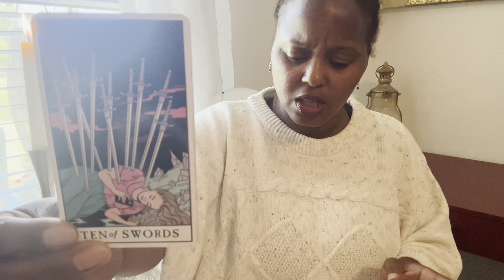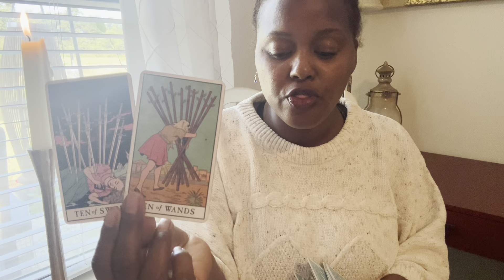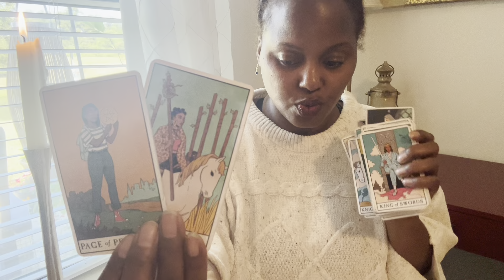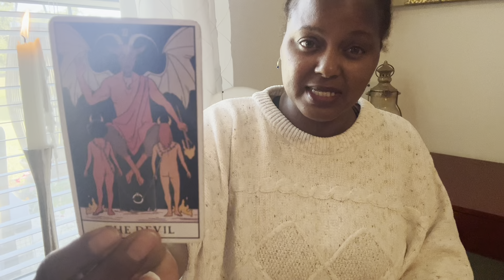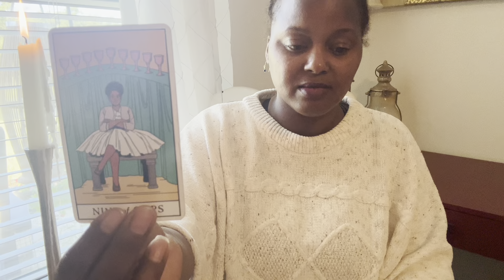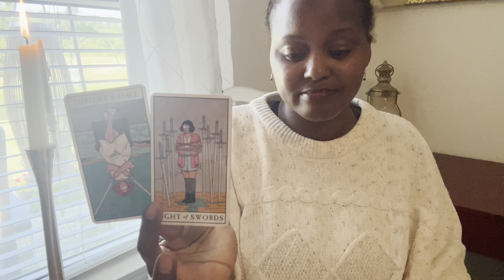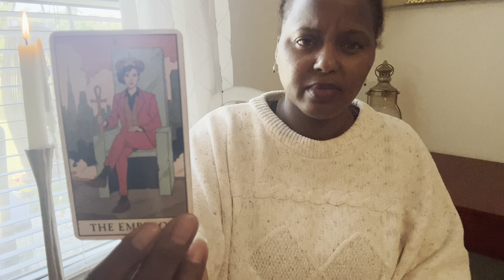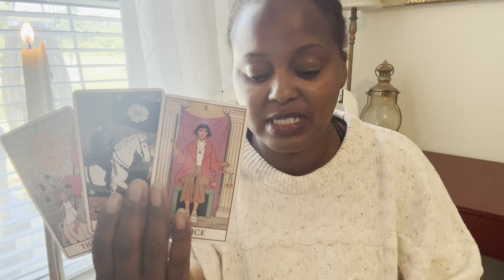♍️VIRGO | THIS IS CONFIRMATION WITH A SPLASH OF GUIDANCE FROM YOUR ANGELS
WELCOME!

🎁WIN A FREE PERSONAL READING - TO ENTER TO WIN YOU MUST DO ALL THREE PROMPTS BELOW:

1️⃣ MAIL A POSTCARD WITH YOUR PERSONAL INFORMATION & QUESTIONS TO RAPTUROUS HOUSE @ Post Office Box 601, Carencro, LA.

2️⃣ JOIN RAPTUROUS HOUSE MAILING LIST @ and

3️⃣POST THIS EMOJIE WITH YOUR FIRST NAME IN THE COMMENTS AREA OF THIS VIDEO: 🎟️

💐F A Q - ABOUT YOUR READER, TONYA:
      🌝Sun - Virgo
      🌛Moon - Taurus
      🙌🏾 Rising - Sagittarius
      💫Mercury - Libra
      ❤️ Venus - Leo

          1. Tarot does not dictate your actions, you do.
          2. Tarot is not about the absence of willpower; tarot is the proof of it.
          3. Take what is yours, leave what is NOT.
          4. Time and energy are fluid, flip and switch it as you see fit.
          5. If it doesn't resonate, check out another video.
          6. Please be mindful of your comments - NOT everything is about YOU.